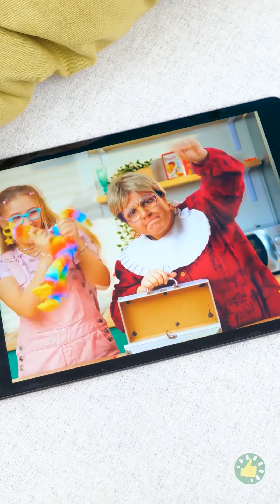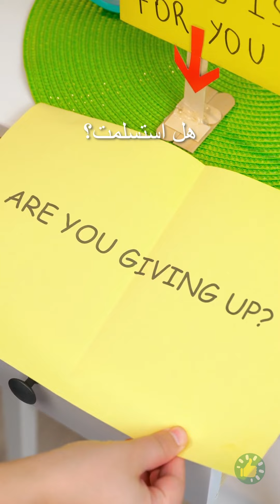نصائح رائعة من الجدة ستجعل حياتنا أسهل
الطوابع الزمنية:
00:00 تحدي الطبخ بيني وبين جدتي
02:06 تقطيع البيض
04:15 بصل بلا دموع
07:17 كيف تأكل السوشي مع جدتك
08:31 تقطيع الحبار أو السبيط